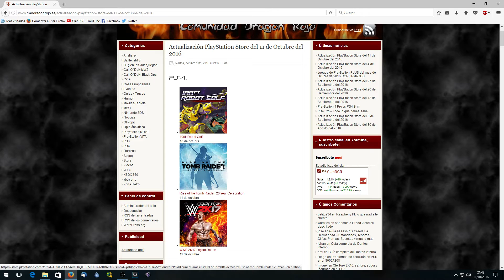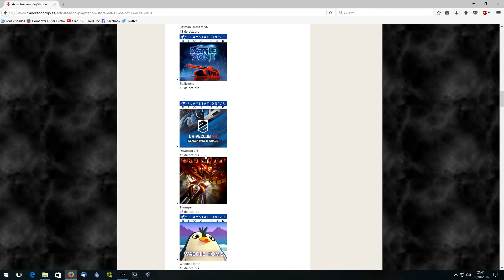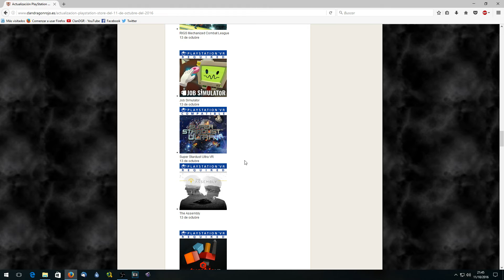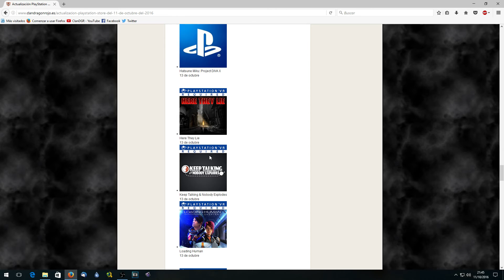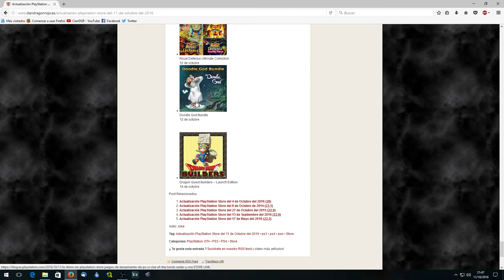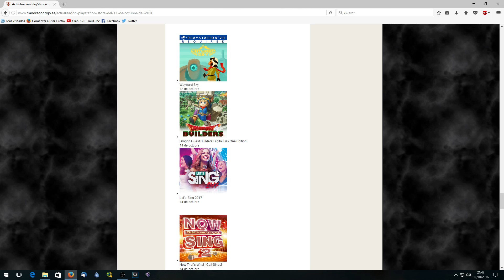Actualización PlayStation Store del 11 de Octubre del 2016